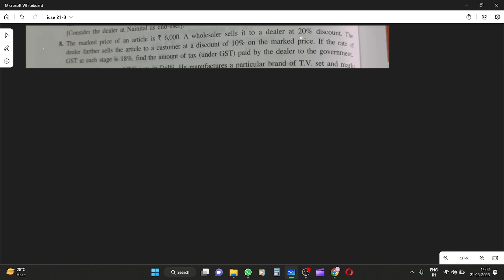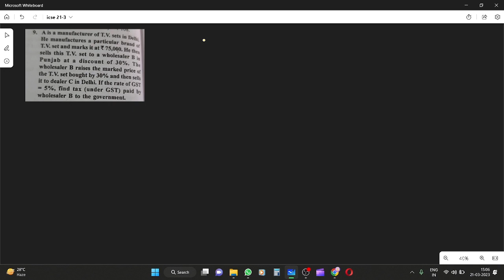Q6-Q10 Exercise 1 B | I.C.S.E. R K Bansal | Chapter 1